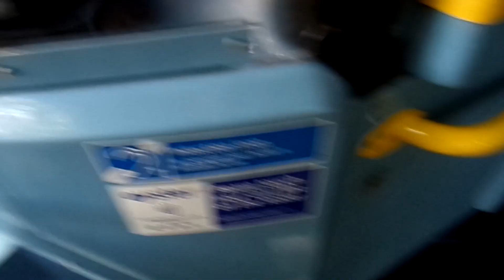Refurbished Enviro 400 Hybrid Go Ahead London Metrobus EH14 SN61DBV on a Route D7 *Short Journey*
Route D7 from Poplar/All Saints Church to Canary Wharf Station.